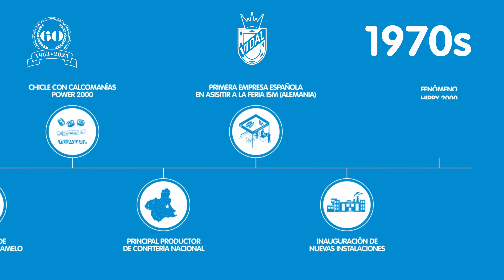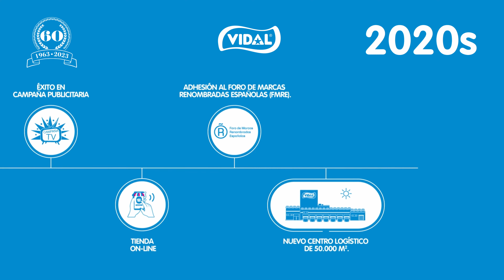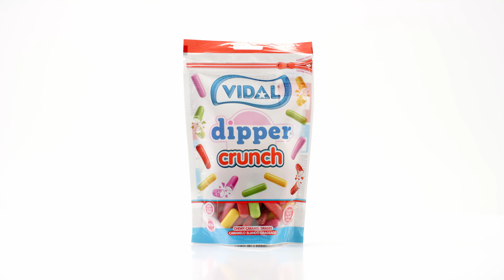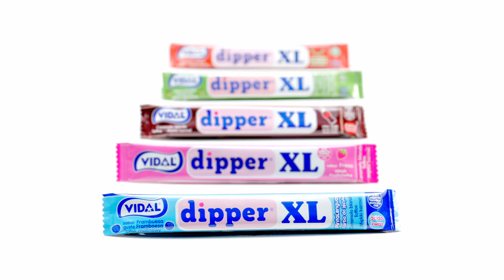Vidal Golosinas - La Vida Más Dulce desde 1963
Con motivo de nuestro 60 aniversario, lanzamos nuevo vídeo corporativo con un repaso por los grandes hitos de nuestra trayectoria desde 1963.